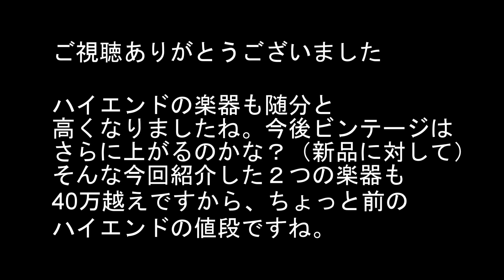【１８４ ジャズやるならSelmer Mark Ⅵ？】現行モデルは？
やっぱり皆さんマーク６が好きですよね？
良い状態の物は、なかなか無い、高い・・・

ジャズサックス奏者の
小松雄大（こまつたけひろ）です。

スガナミ楽器（ミュージックサロン町田・多摩）

お陰様で活動ペースが以前のように戻りつつあるので、動画は
不定期更新になりますけど、今後もよろしくお願いします。